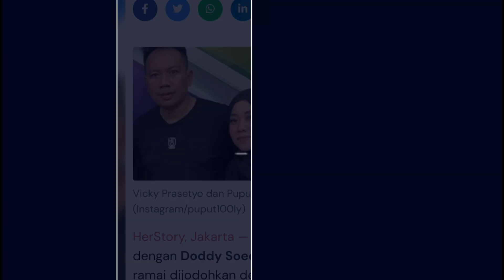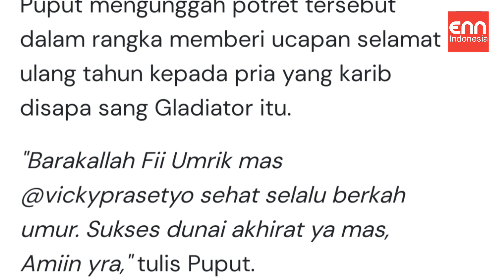Vicky Prasetyo Terciduk Merangkul Mantan Istri Doddy Sudrajat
Belakangan, mantan istri Doddy Soedrajat, Puput kembali ramai menjadi buah bibir warganet. Setelah bercerai dari ayah mendiang Vanessa Angel, Puput kini justru ramai dijodohkan dengan Vicky Prasetyo. Kini, Puput akhirnya buka suara mengungkap status hubungannya dengan Sang Gladiator.

Sebelumnya, perjodohan itu bermula dari pemilik nama asli Roy Pujiarti itu mengunggah sosok Vicky Prasetyo dalam akun TikTok miliknya. Dalam video yang diunggah @puput100ly, tampak Puput dan Vicky tengah sibuk dengan ponselnya masing-masing.

Kendati tak terlihat mesra, sejumlah warganet justru merasa bila Vicky Prasetyo dan Puput sangat serasi dan tak sedikit di antara mereka yang meminta Vicky agar menikahi Puput.